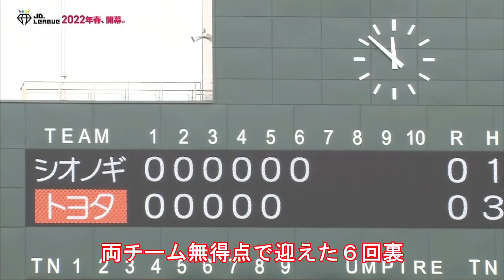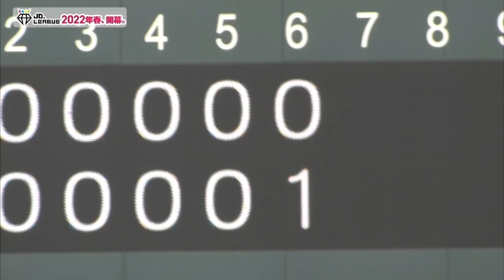「第54回日本女子ソフトボールリーグ」１部第8節 横浜大会 第2日第1試合 6回裏